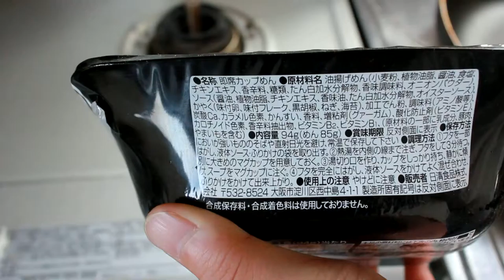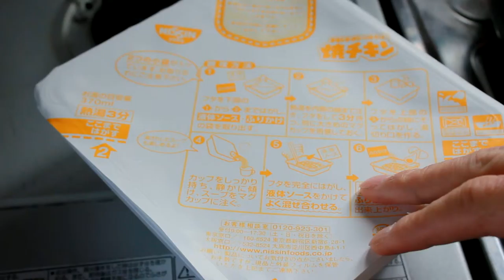チキンラーメンの焼きそば焼きチキン開封動画